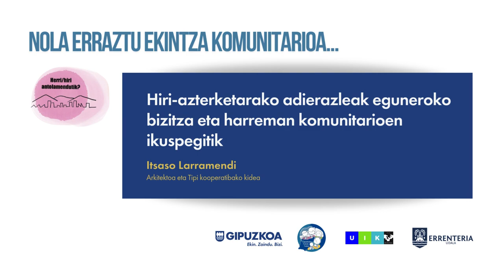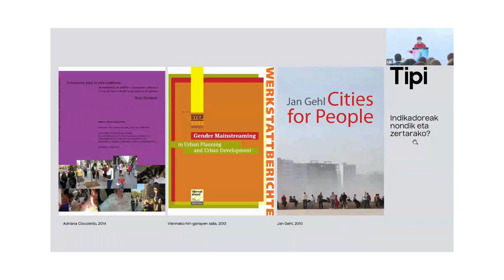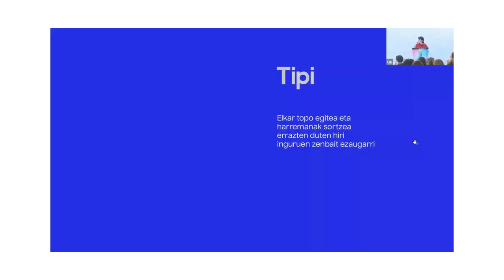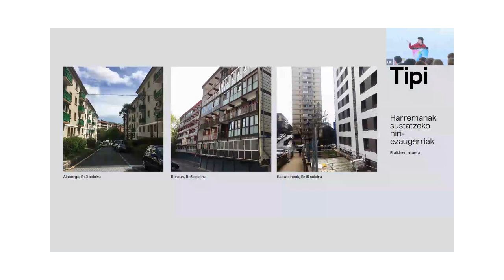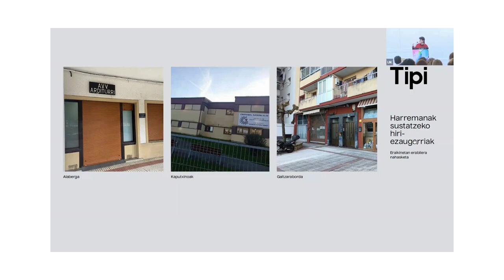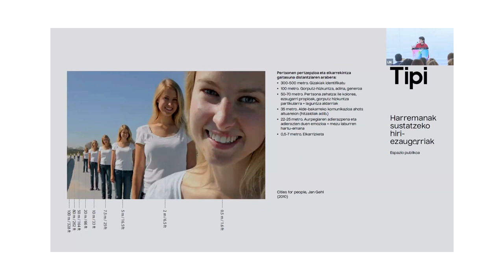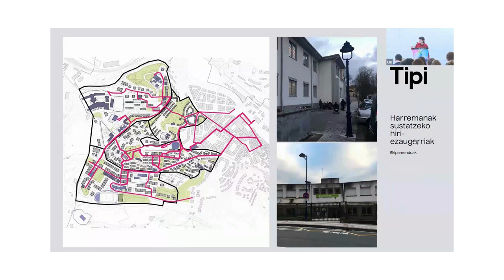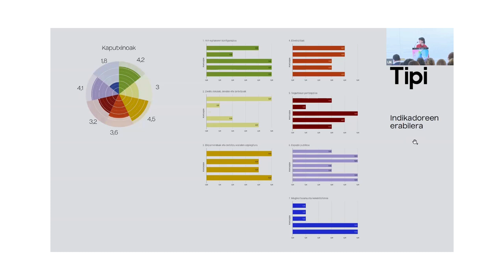Hiri-azterketarako adierazleak eguneroko bizitza eta harreman komunitarioetan. Itsaso Larramendia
UIK ikastaroa. TopaGune 2024: Nola erraztu ekintza komunitarioa herri/hiri antolamendutik eta espazio eta ekipamendu publikoen diseinutik?

Curso UIK. TopaGune 2024:  ¿Cómo facilitar la acción comunitaria desde la ordenación urbana y el diseño de espacios y equipamientos públicos?

Itsaso Larramendi. Arkitektoa eta Tipi kooperatibako kide